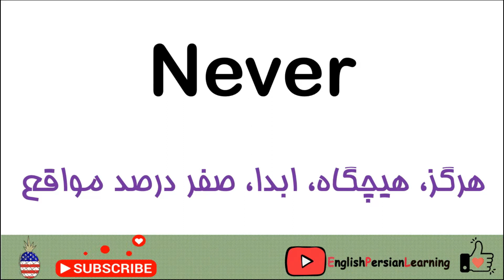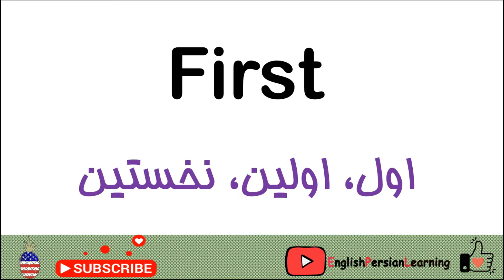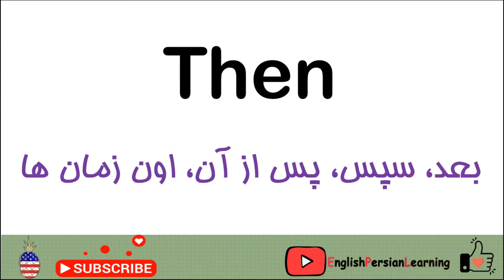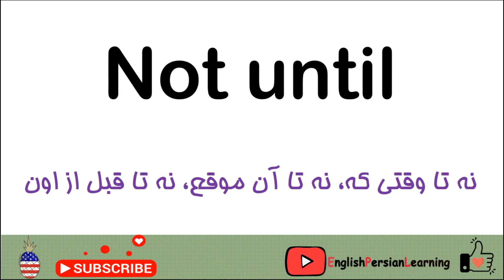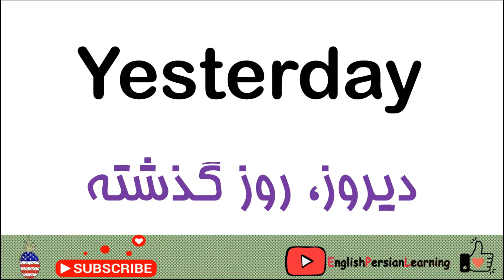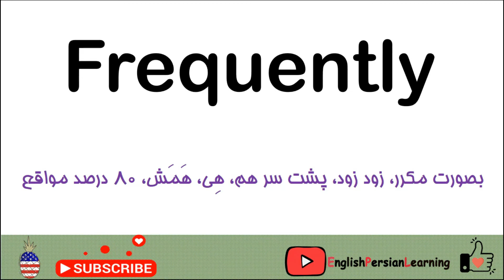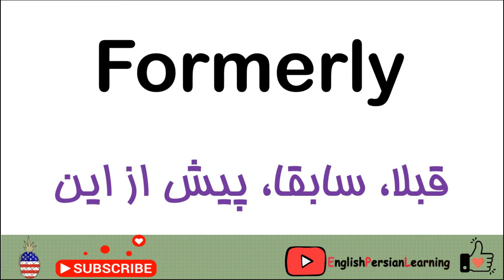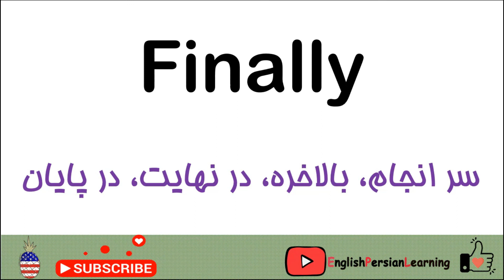لغات انگلیسی به فارسی : مهمترین قید های زمان / قید های تکرار در انگلیسی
(مهمترین قید های تکرار زمان در انگلیسی (با درصد اتفاق افتادن اون ها
سلام دوستان من.امروز به قید های تکرار زمان در زبان انگلیسی پرداختم. این قید های تکرار در مکالمات روزمره کاربرد فراوانی دارن و لازمه که حتما معانی  کامل اون ها و درصد اتفاق افتادنشون رو بلد باشید
 در این سری از ویدئو ها به تلفظ آهسته و آرام زبان انگلیسی از مبتدی تا پیشرفته خواهیم پرداختیم و کلمات رو چند بار تکرار خواهیم کرد تا در ذهنتون ماندگار بشه.
اگر علاقه مند به یادگیری زبان انگلیسی از پایه و با تلفظ آهسته و دقیق هستید، سابسکرایب در کانال رو فراموش نکنید و با لایک ها و کامنت های زیباتون بهم انگیزه بدید. ویدئو رو چندین بار پلی کنید تا از یادگیری سریع و دقیق جملات و کلمات لذت ببرید.

# قید_ تکرار_در_انگلیسی
قید
قید تکرار
قید تکرار در انگلیسی
کاربرد قید تکرار در انگلیسی
انواع قید زمان در انگلیسی
جایگاه قید تکرار در انگلیسی
قید زمان در انگلیسی

چطوری در انگلیسی عقیده مون رو بیان کنیم | ابراز عقیده و نظر به انگلیسی (با مثال)

جملات ساده و پر کاربرد زبان انگلیسی برای هر سطحی از زبان که هستید- قسمت دوم